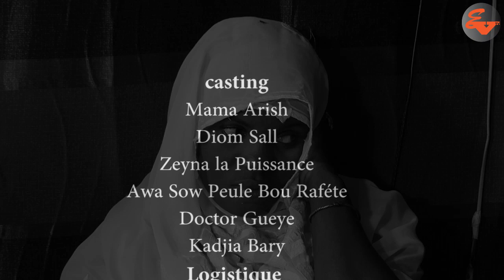koor mama noye moy to sa none ep 13